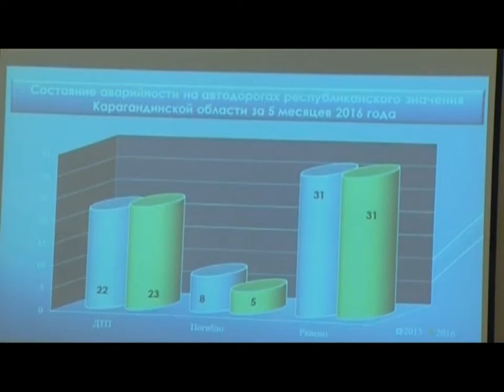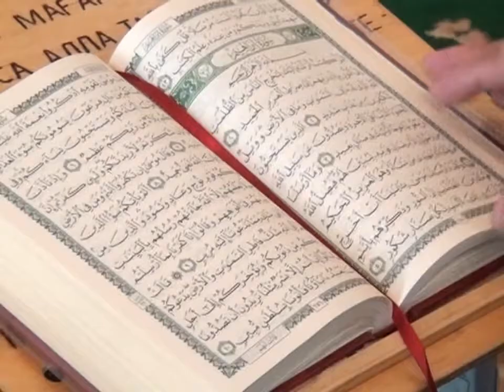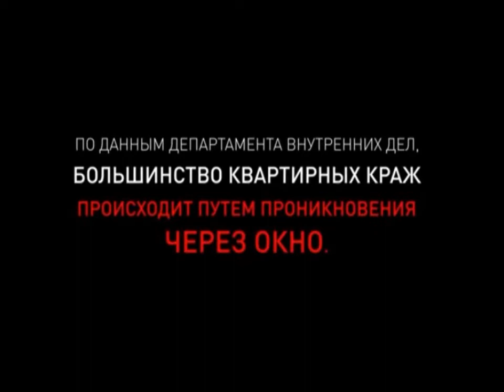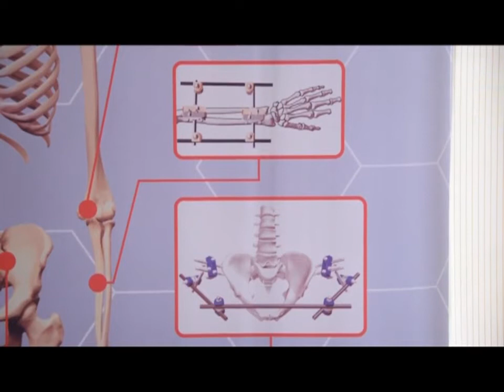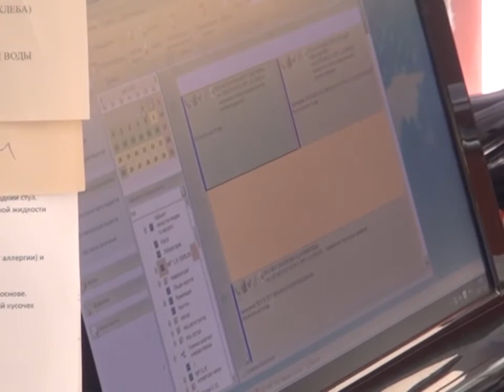01/07/2016 - Бірінші Қарағанды телеарнасының жаңалықтары